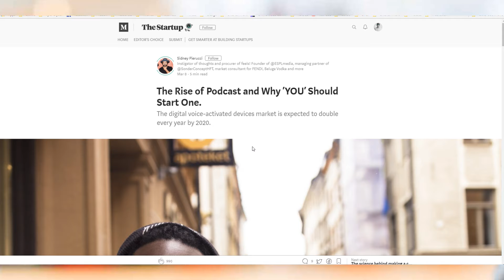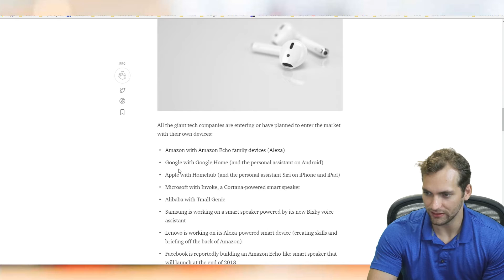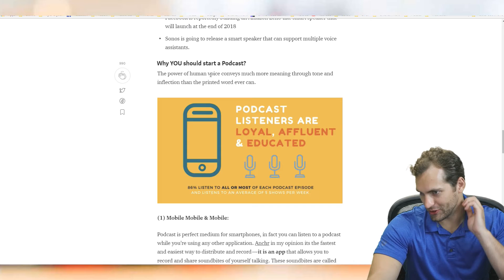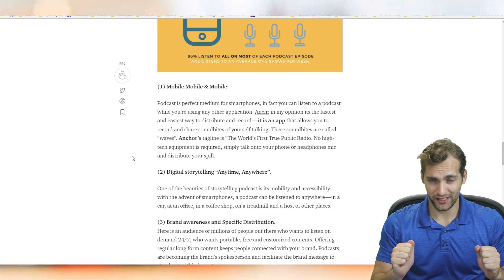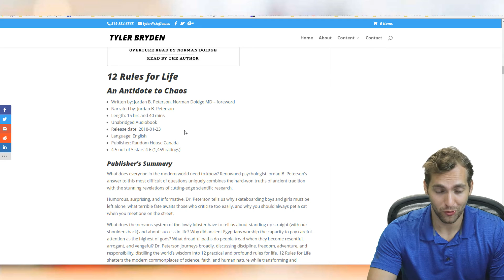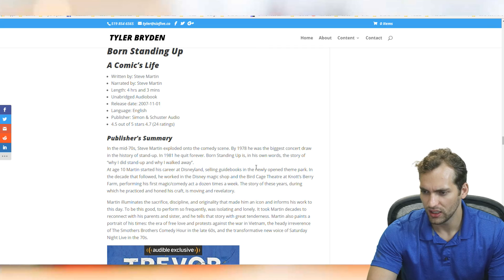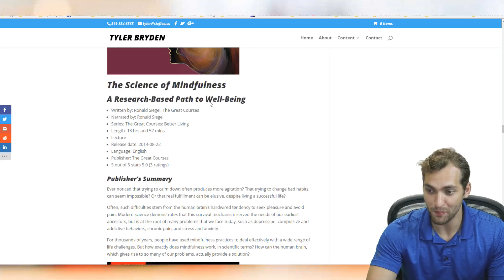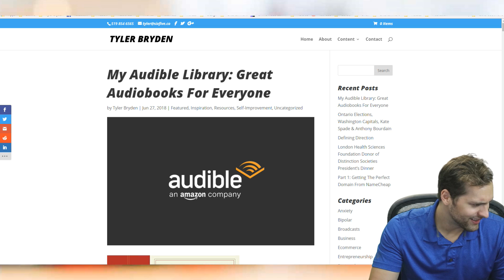The Rise of Podcasts & Audiobooks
Tyler talks about the rise of podcasts and audiobooks. In the last several years, there has been a massive resurgence of people consuming podcasts. We now also have platforms like Audible where people can access audiobooks easily. What has contributed to the success of podcasts and audiobooks? How many people are listening? Tyler also talks about the benefits of podcasting, including transcription for search engine optimization and building an intimate relationship with listeners.